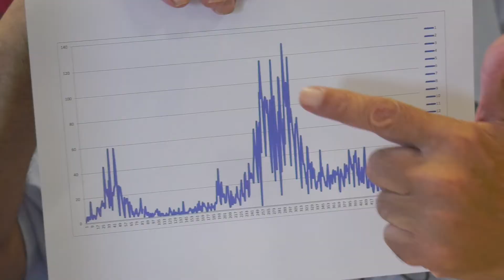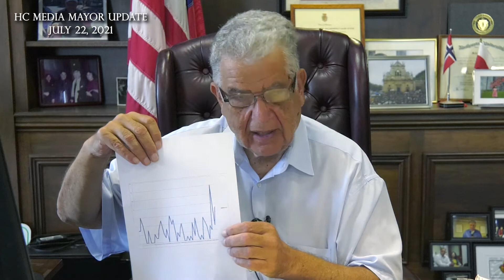Minute with the Mayor - COVID Update: July 22, 2021